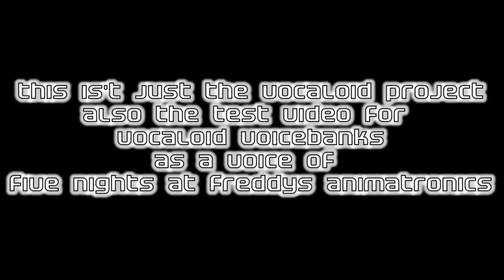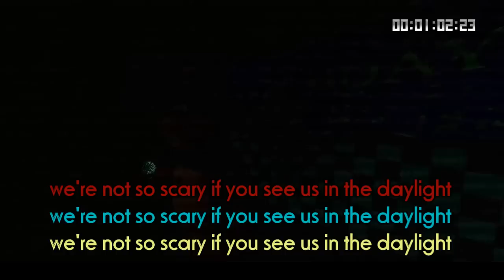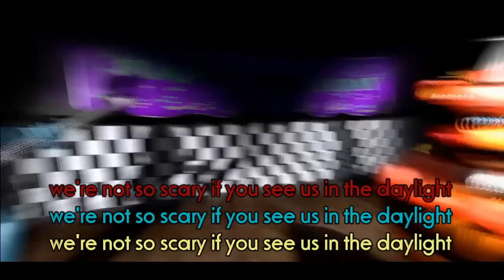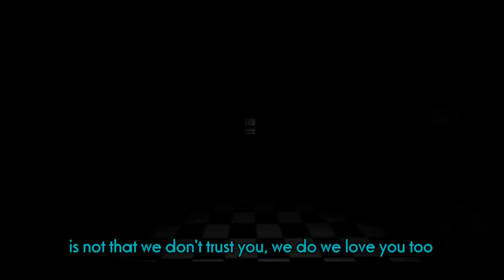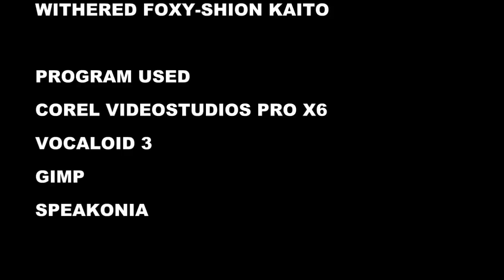survive the night sung by the animatronics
ANOTHER VOCALOID PROJECT
this isn't just the vocaloid project, also a test video for FAZBEAR BAND ANIMATIONS
I am planning to use vocaloid singers as the voice of the animatronics. I have seen kawaiiyanderlee making the vocaloid and utau singers as the voice of the animatronics. I have asked him to make this vocaloid sound as animatronics. and he allows me to do it.
sorry i didn't put the picture of the comment of me and kawaiiyanderlee
I asked a youtuber "Freddy Fazbear's SFM".to use his video. and finally he allows me to use his video.

voicebanks
Bruno as Toy Freddy
VY2V3 as Toy Bonnie
Megurine Luka as Toy chica
AVANNA as mangle (primary head)
Gakupo-native as mangle (secondary head)
Big Al as Withered Freddy
Shion Kaito as Withered Foxy

ISSUES:
1. bruno speaks spanish so there is no phonetic for [ᵑ] so instead i use "n"
long=l o n
2. VY2V3 sings in Japanese, he also have phonetic [ᵑ] same as bruno, i use n instead
3. i'm not an expert in parameters
4. i'm not good in making vocaloid speaking in common. It probably created a strange pitching.

ALSO I DO NOT OWN THIS INSTRUMENTAL AND THE VIDEO